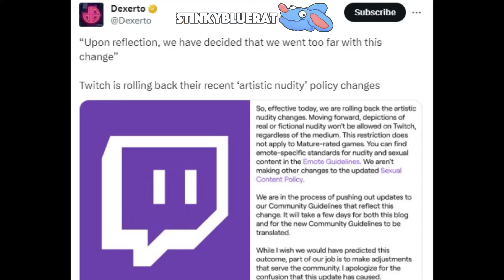BREAKIEN NEWS!!!: TWITCH ALLOWS WHAT?!?